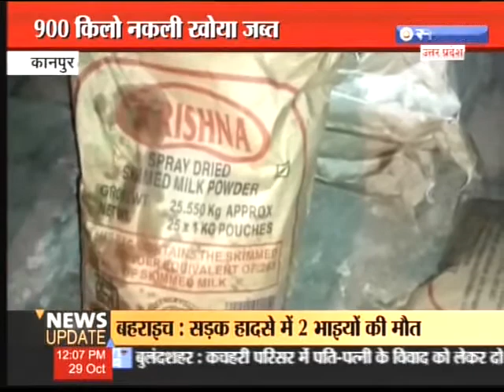कानपुर के महाराजपुर में 900 किलो नकली खोआ बनाने वालो पर खाद्य रशद विभाग की कार्यवाही